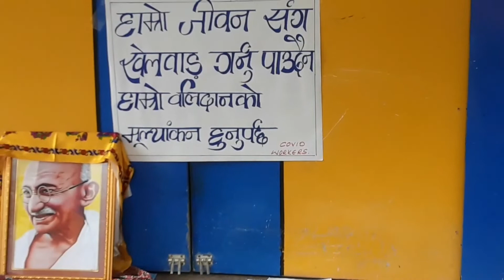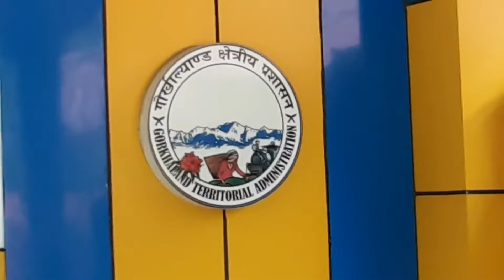आज टिस्टा त्रिवेणि कोबिद अस्पतालमा एक जना अनशनकारी बिरामी भए र कालिम्पोङ जिल्ला अस्पताल रेफर